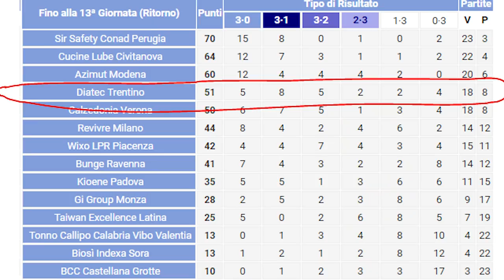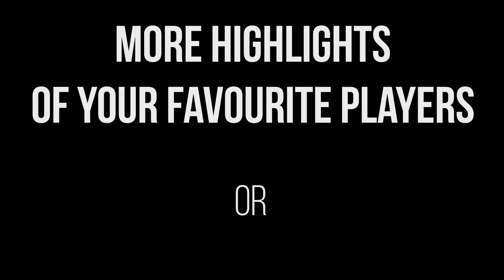Ranking the Top 10 Outside Hitters in Volleyball (2018)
After dozens of hours of analysis and deliberation, we have come up with rankings of the top 10 male volleyball players at each position. Second video is all about the outside hitter, wing spiker, schiacciatore, whatever you want to call it. These are subjective, but feel free to debate out list in the comments. Special thanks to the channel volleyvids for helping with the rankings.